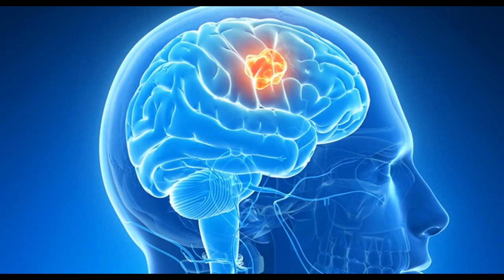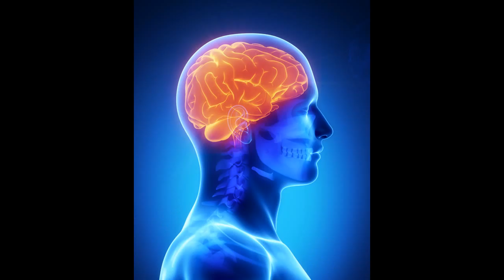How to Cure and Treat Athetosis